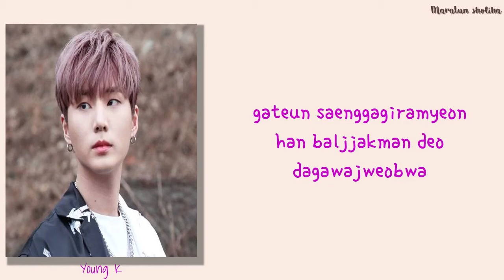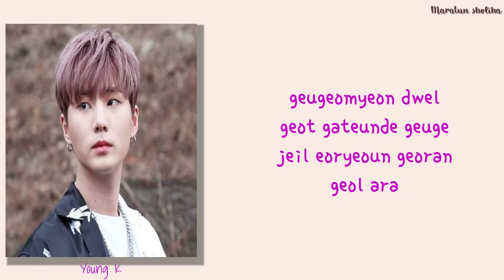Young K of DAY6 - Insomnia (불면증) Let Me Off The Earth OST Part 1 [EASY LYRICS]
Title : Insomnia (불면증)
Artis : Young K of DAY6
Album : Let Me Off The Earth OST Part 1